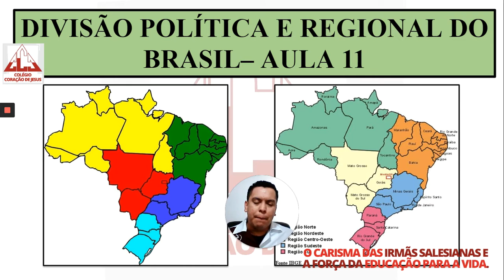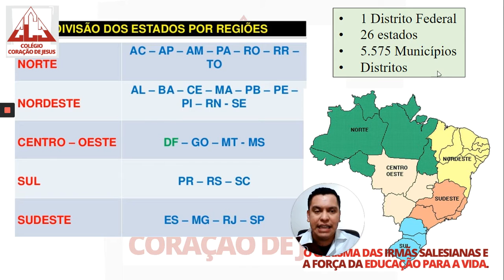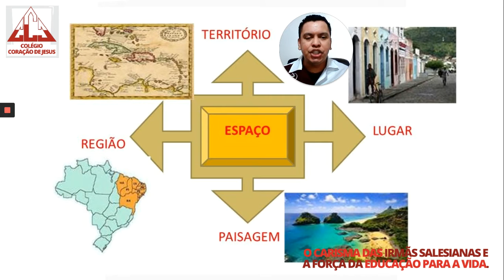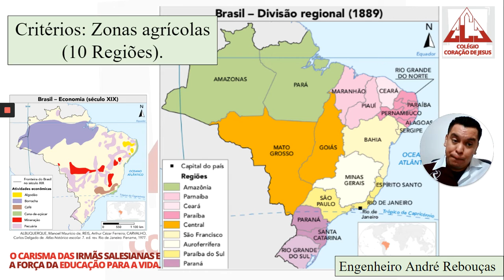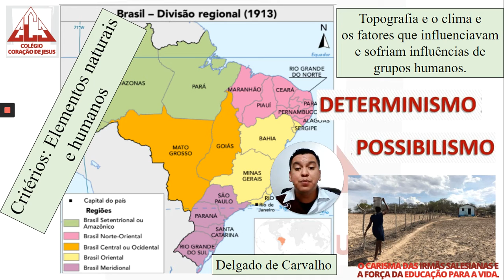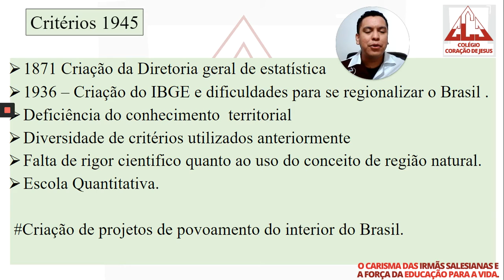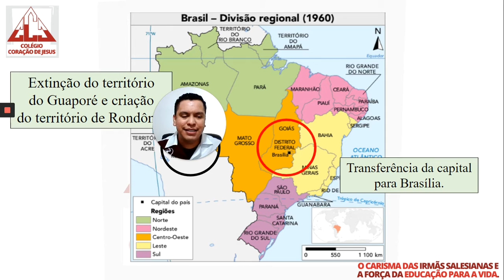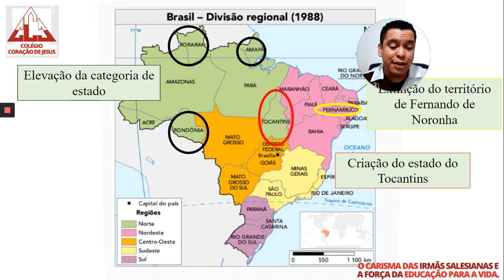3º Ano EM - Geografia - José Carlos - Aula 17 do dia 11/06